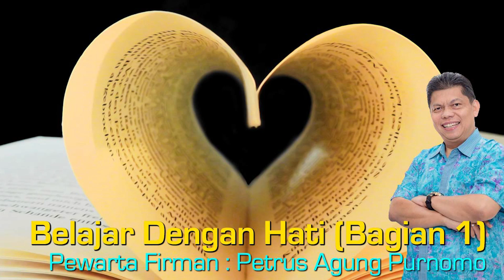Belajar Dengan Hati (Bagian 1) - oleh Pdt. Petrus Agung Purnomo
Rasakan kasih karunia dan berkat Tuhan bersama Pdt. Petrus Agung Purnomo dengan judul: IBelajar Dengan Hati  (Bagian 1). Tuhan berkati senantiasa.